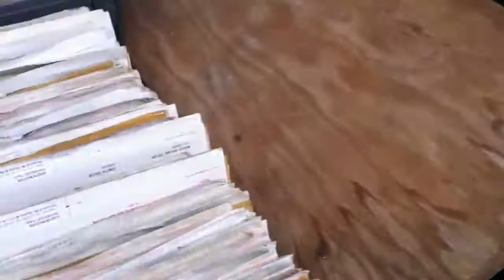Getting a bunch of Sams photofacts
A tv shop sold my friend a large amount of their Sams photofacts.